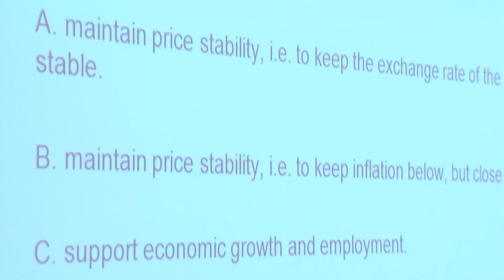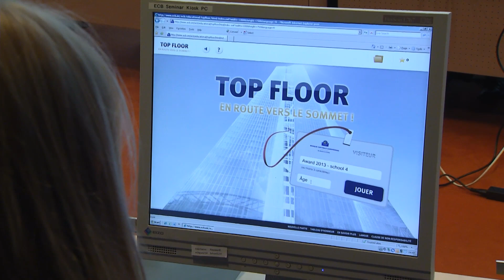Generation €uro Students' Award 2013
Generation €uro Students' Award competition
On 1 November 2012 the European Central Bank (ECB), in cooperation with ten euro area national central banks, launched the second Generation €uro Students' Award -- a competition open to all secondary school students who are keen to learn more about economics and monetary policy issues. There are prizes to be won, as well as the opportunity to participate in the European award event at the ECB in Frankfurt am Main and shake hands with Mario Draghi, President of the ECB.
The 2012-13 competition was organised by the national central banks at the national level and by the ECB at the international and European school level. It covered the entire academic year and comprised three rounds. The first round, an online quiz on monetary policy, involved over 3,500 students aged between 16 and 19. In the second round, more than 200 essays were submitted predicting the outcome of one of the ECB's monetary policy meetings. The third and final round invited the best teams from the essay round to give a presentation on their prediction to a jury of experts, who then selected the winning teams.

Altogether there were 12 winning teams from ten euro area countries in the 2012-13 competition:

1. Sint-Jozefscollege Herentals (Belgium -- Flemish-speaking school)
2. Athénée royal d'Izel (Belgium -- French-speaking school)
3. Internatsschule Schloss Berlin (Germany)
4. Marian College (Ireland)
5. Instituto de Educación Secundária Josep Sureda i Blanes (Spain)
6. Scuola Forestale Barbero di Ormea (Italy)
7. Bundeshandelsakademie Perg (Austria)
8. Escola Secundária D.Sancho II de Elvas (Portugal)
9. II. gimnazija Maribor (Slovenia)
10. Gymnázium Grösslingová (Slovakia)
11. Etelä-Tapiolan lukio (Finland)
12. St John's International School (Belgium)*

* Winner of the international and European school competition